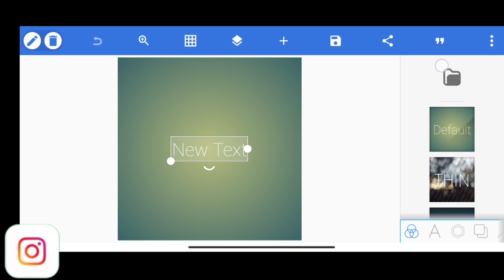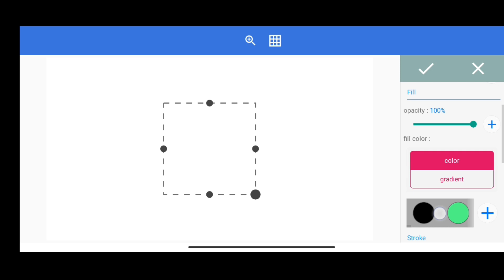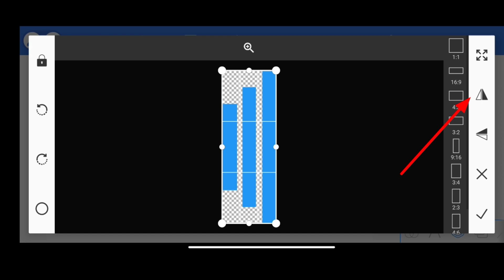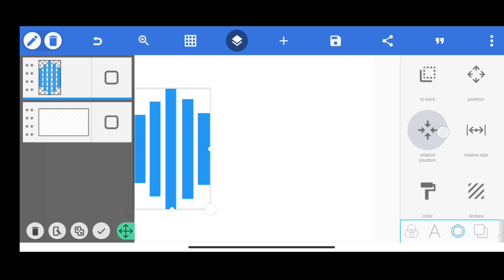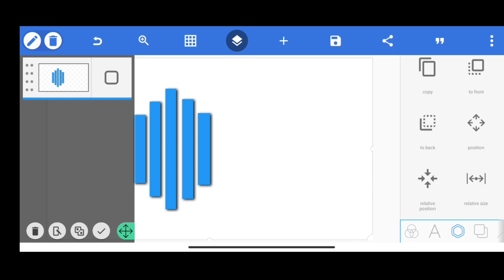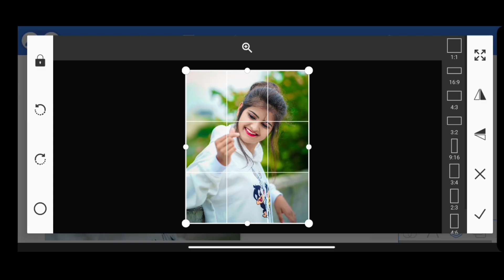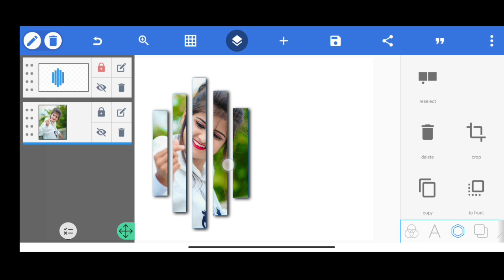Instagram/Facebook Viral Photo Editing || Pixellab Editing || Pixellab Tutorial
❌NO BACKGROUND & PNG IN THIS VIDEO ❌

master photo Editing
edit
face smooth
background chenge
triangle pop photo Editing
picsart tutoria
snapseed tutorial
lightroom mobile cc
retuching